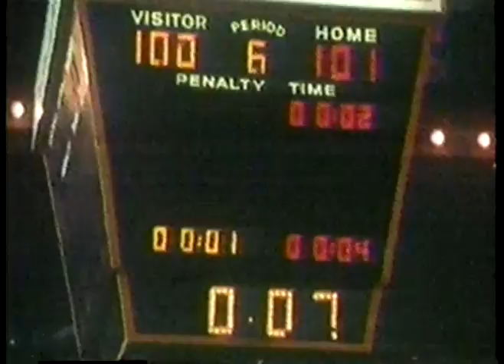NBA - Special - CBS Halftime - 1987 NBA Playoffs - Nuggets VS Lakers imasportsphile.com